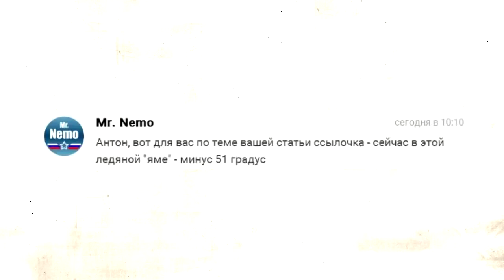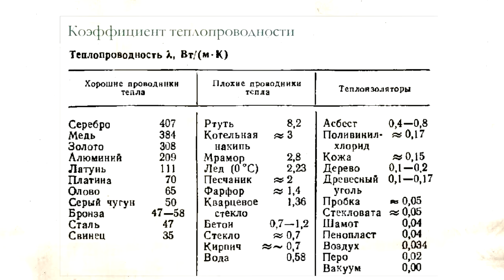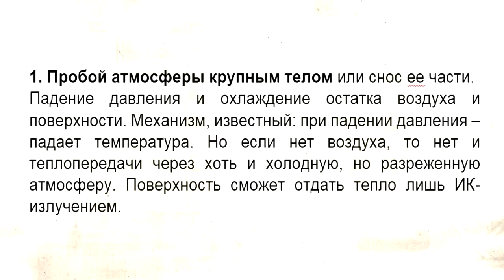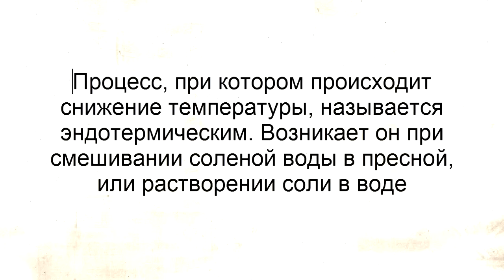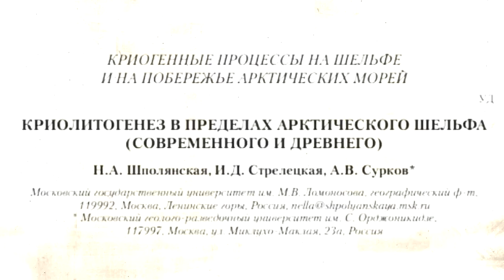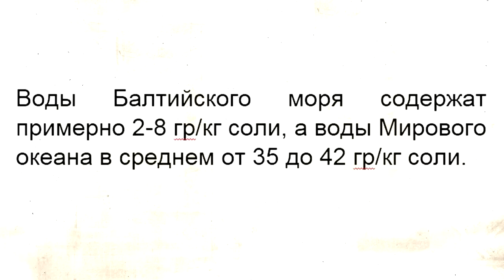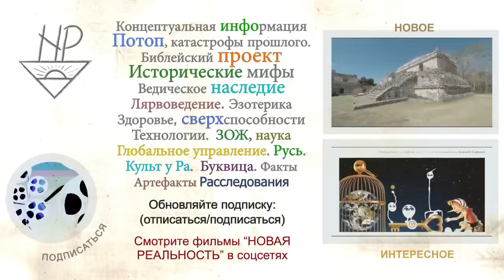Siberian Phenomena: What Scientists Aren't Telling You About the Coldest Place on Earth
Get ready to dive into the frigid wonders of the Yakutia phenomenon! Discover why this chilly corner of the world, far from the North Pole, is a hot topic among scientists. Explore how Yakutia's vast, frosty expanse holds onto secrets colder than your freezer and why it's a mystery that leaves experts scratching their heads. Join us as we unravel these icy enigmas!

👉 This channel was created in collaboration with @n_reality

00:00:03 - Introduction to Yakutia's Unique Cold
00:01:22 - Yakutia's Extreme Temperature Anomalies
00:02:03 - Investigating the Cold Source
00:03:27 - Permafrost and Underground Heat Dynamics
00:06:26 - Permafrost Formation Theories
00:09:13 - Ice Formation and Saltwater Mixing
00:12:57 - Discoveries Within Permafrost
00:13:38 - Ice Movement and Temperature Variations